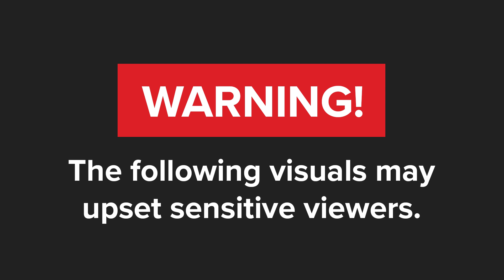WATCH | Mob attacks alleged criminal in Alexandra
A group of angry residents gathered at 3rd Avenue and Joe Nhlanhla Road and assaulted a man they believed was involved in crimes in the area.